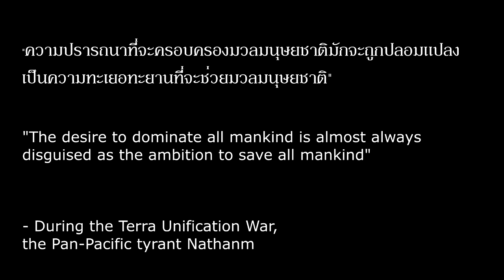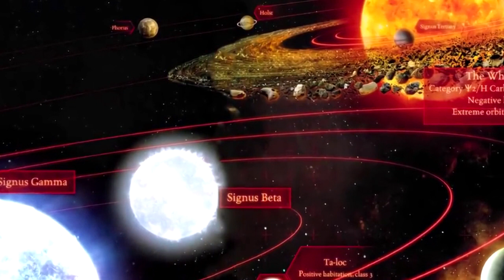เนื้อเรื่อง Warhammer 40K EP.12 ผู้ซุ่มโจมตีในเงามืด (Horus Heresy 9)| Spot World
คลิป เนื้อเรื่อง Warhammer 40K  EP.12 ผู้ซุ่มโจมตีในเงามืด  (Horus Heresy 9) นี้เป็นคลิปสรุปเนื้อเรื่อง Warhammer 40K คลิปที่ 12 หากเนื้อหาผิดพลาดประการใดเขียนแก้ได้เลยนะครับ